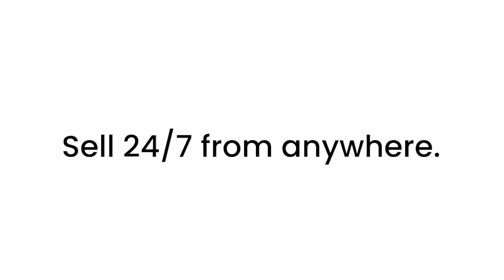Smart Vending Fridge with Streaming 2022 (FoodSpot Streaming LCD Microstore)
Smart vending fridges come in many varieties. But only one was thoughtfully designed for both food creators and consumers.

FoodSpot launched in 2022 to allow creators and consumers to break free from traditional hours, costs, and locations. The LCD Streaming Microstore smart vending fridge allows creators to communicate their brand story, highlight specific items, or advertise promotions.

This omnichannel brand experience educates consumers, engenders trust, and gives them even more reason to swipe, grab, and go.